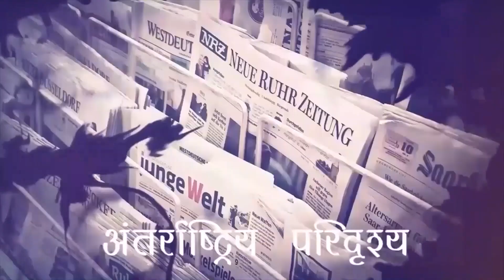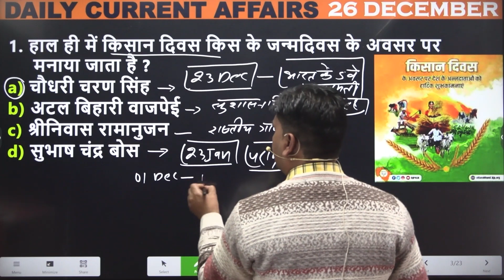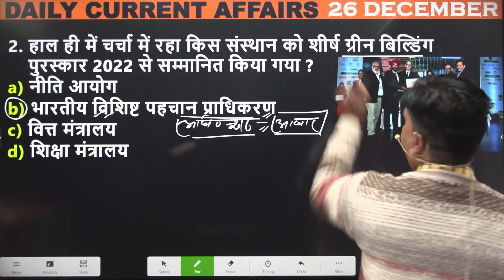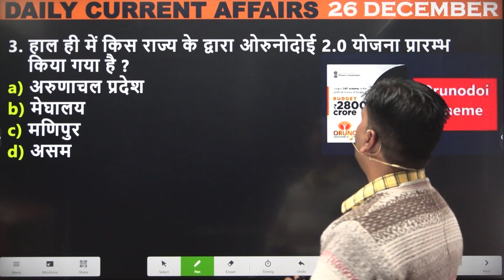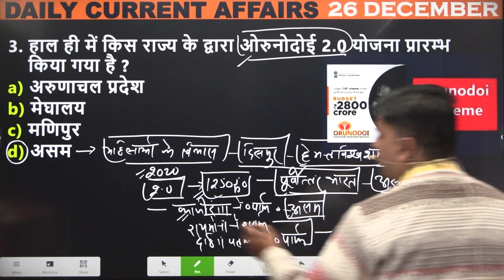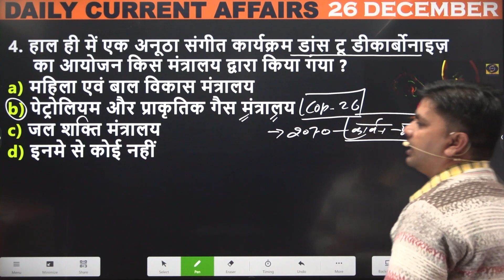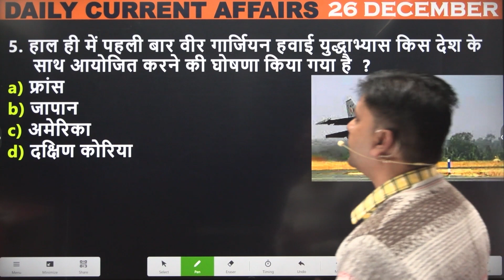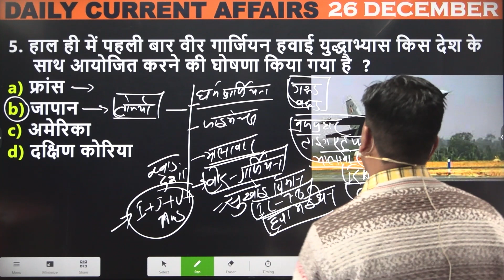26 December | Daily Current Affairs| Important Questions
26 December | Important Current Affairs 2022 |

PDF Link  -